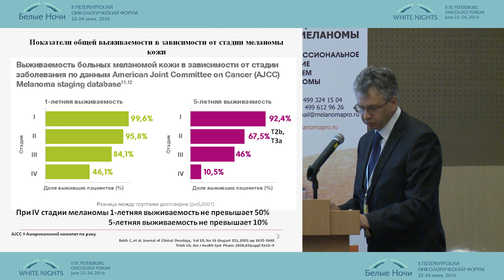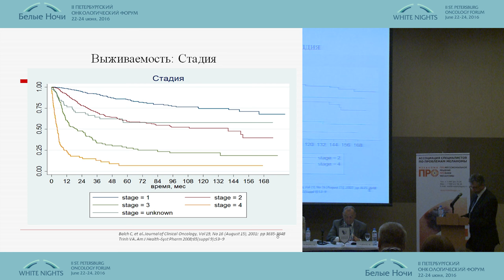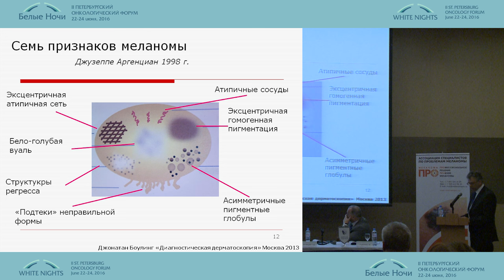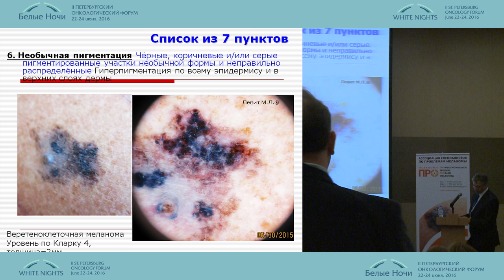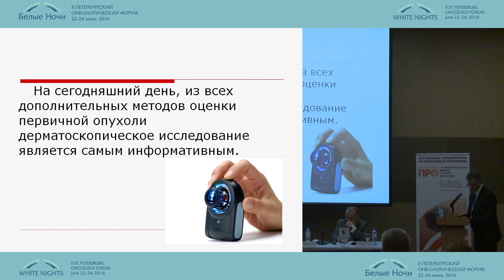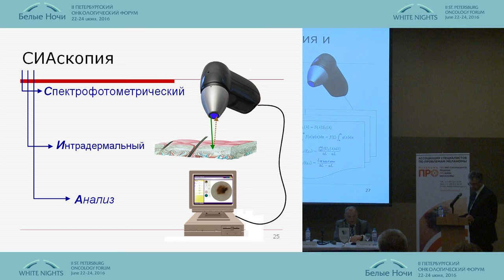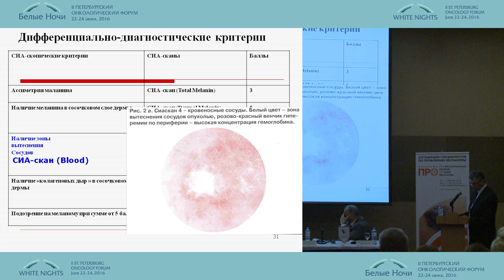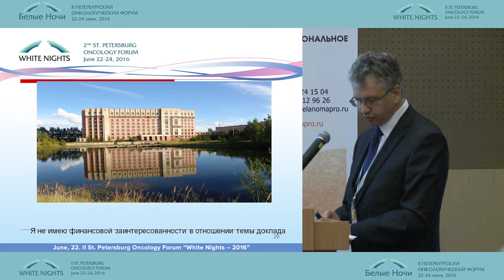Роль дерматоскопии в диагностике меланомы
Михаил Львович Левит (Архангельск)
Меланома: ранние формы (диагностика, лечение)
II-ой Петербургский онкологический форум "Белые ночи - 2016"